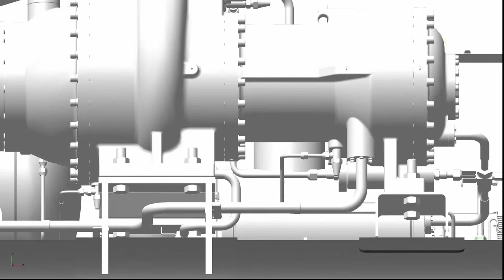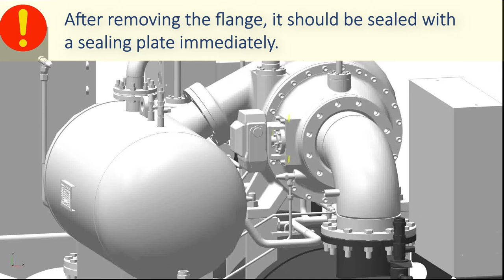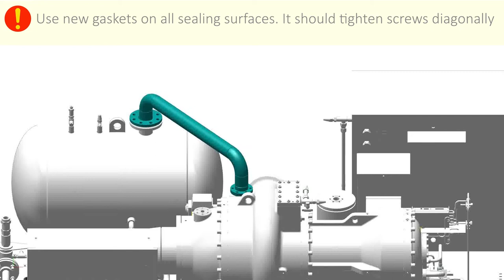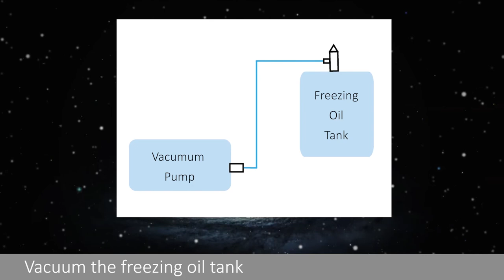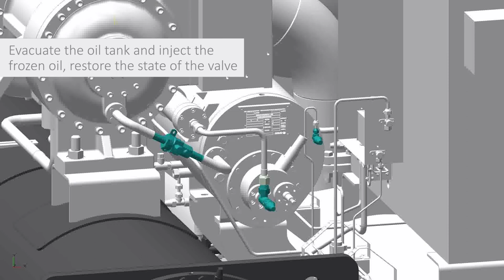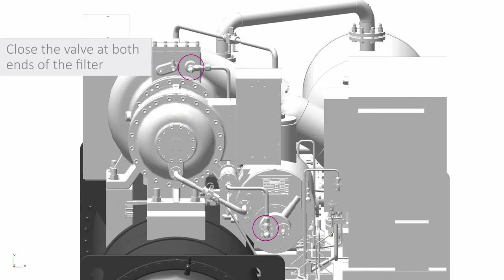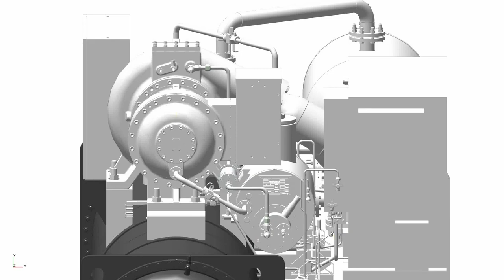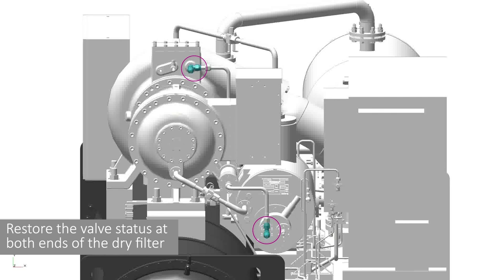Replacement Steps of Main Components of Inverter Centrifugal Chiller CVE系列离心水冷机组主要部件拆装